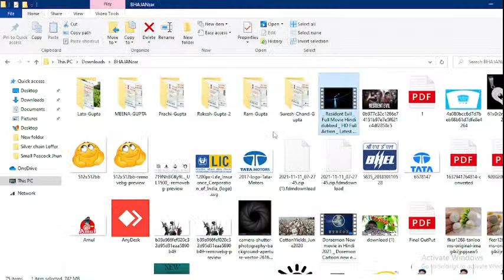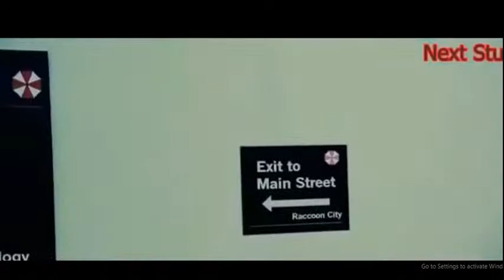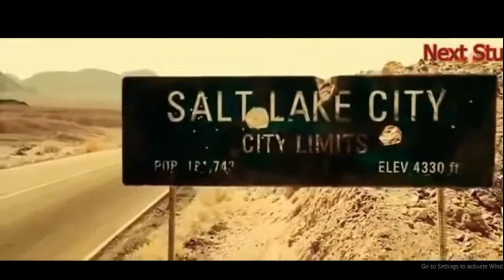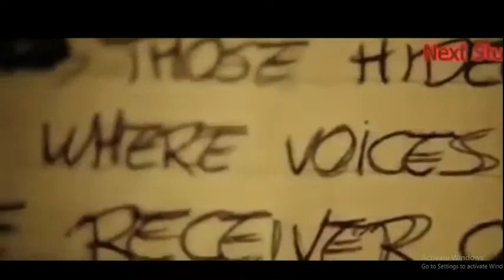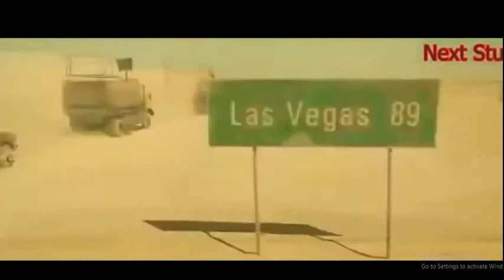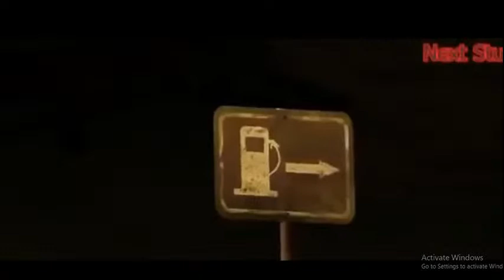Hindi Dubbed Hollywood Action Movie || Attack of Southern Fried Zombies || Full Movie HD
hollywood dubbed full movie in hindi action and adventure 2020 movies,
hollywood dubbed full movie in hindi action and adventure 2020 part 2,
hollywood dubbed full movie in hindi action and adventure 2020 part 3,